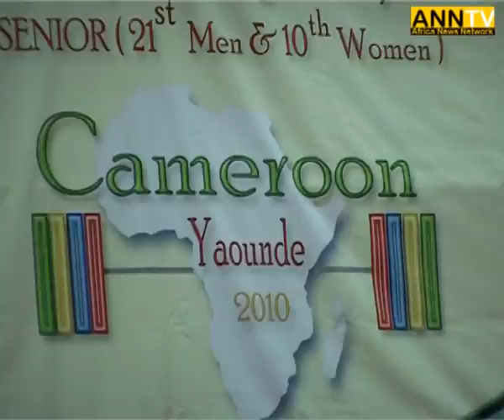CHAMPIONNAT D'AFRIQUE D' HALTÉROPHILIE SENIOR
Championnat d'Afrique d'haltérophilie Senior dames et messieurs, première médaille d'OR du Cameroun décrochée par Venatius NJUH dans la catégorie des 69kg au palais de sports de Yaoundé.